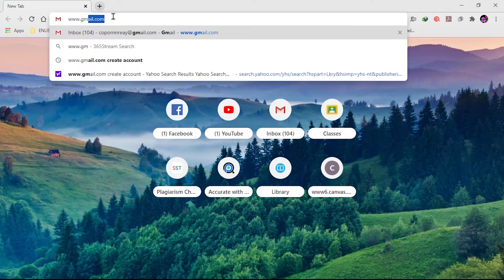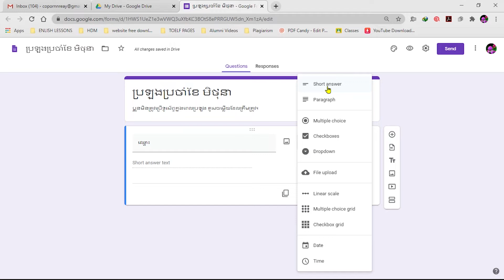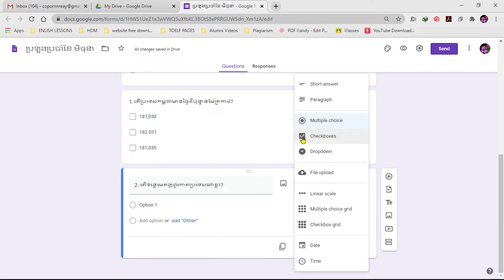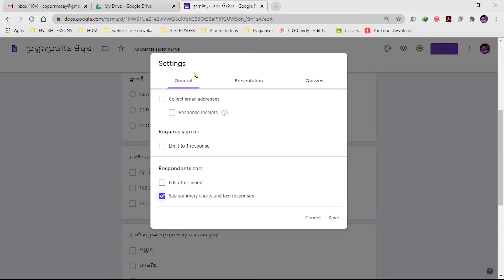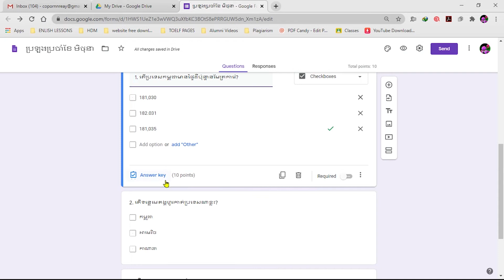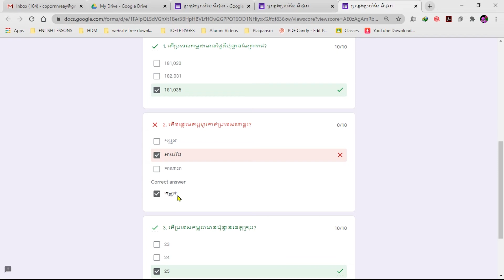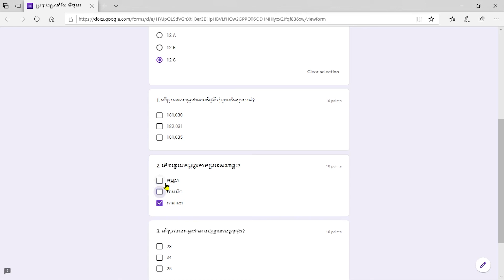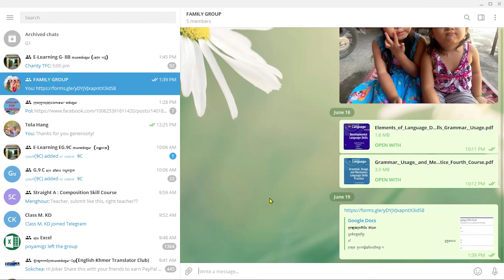Developing a test in Google Form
Find more more videos in the my Youtube Channel: PORNNREAY: MY ENGLISH TIPS

1. Facebookpage: My tips; My English